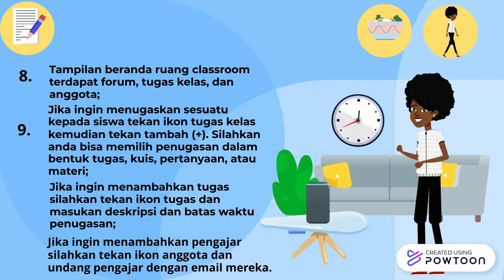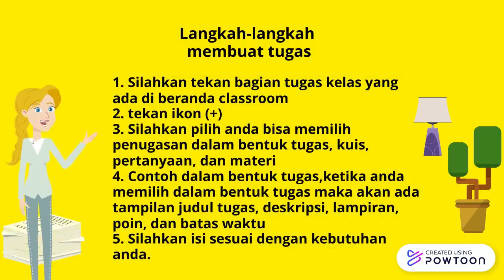Tugas Teknologi Digital PBSI (Google Classroom)